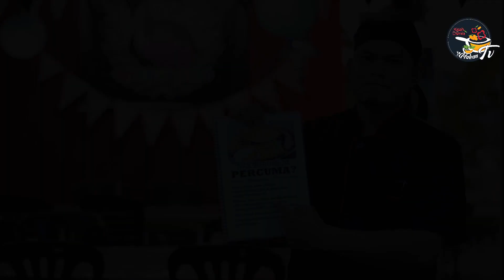CaP BADAk Western Food Melaka: Homemade Burger Gempak Habis Melaka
Fuhhh terliur tengok makanan2 western kat sini.. Menu2 dia memang 'rare'.. takkan jumpa kat kedai western lain la.. Perapan dan sos tomato basil pun diaorng cipta sendiri tau.. Paling best hidangan Roti John Cheese dan Badak Le Burger dia tu.. Boleh makan sampai 3 atau 4 orang tau ! Dengan cheese meleleh.. Memang ngam sangat la bila makan ni.. 😋😋

Tapi kalau nak ngam lagi, korang kena try air Nestum Float, Limau Blended dan Coffee Kanoba.. Size dia pun sama besar dengan saiz hidangan makanan..memang berpatutan sangatlah kalau datang beramai-ramai. Kenyang dapat, Puas pun dapat.. Apa lagi, jomlah datang sini!